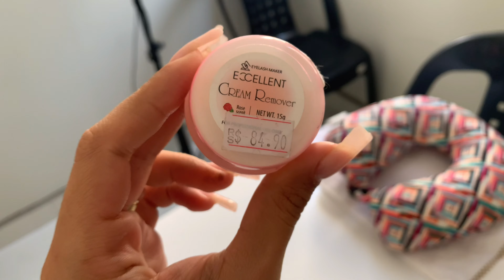CEIA DE ANO NOVO COM MENOS DE R$100,00 + vlog